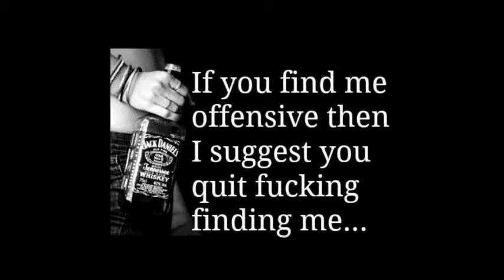Tractors oh yeah